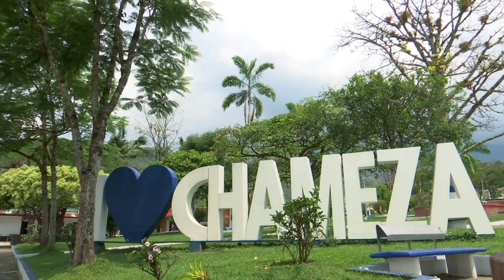Agricultura al Día/ Así funciona una alianza productiva